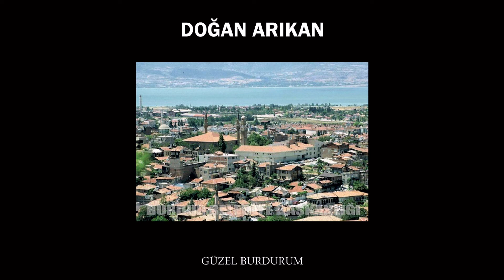Doğan Arıkan - Dirmilcik (Official Audio)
Doğan Arıkan'ın, Bonus Müzik etiketiyle yayımlanan "Dirmilcik" isimli şarkısı, Avrupa Müzik kanalında!